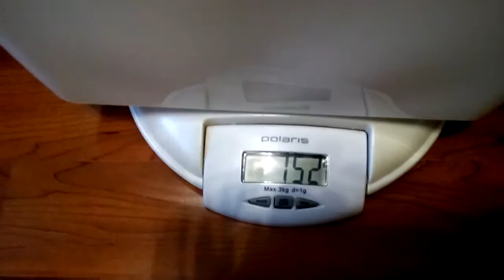При заказе не выслали несколько наименований товара!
Делала заказ у Надежды Камаевой При получении обнаружилась недостача в заказе...
По весу на почте - все правильно. Подробное видео...